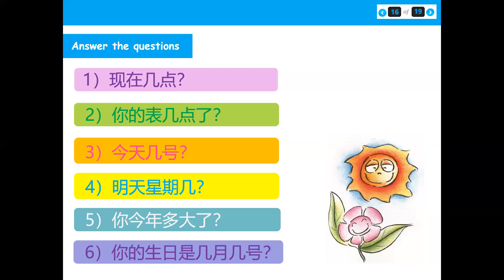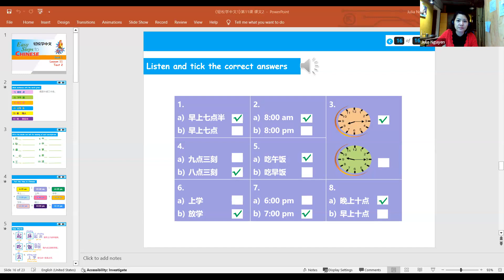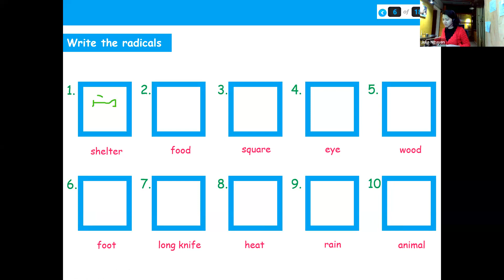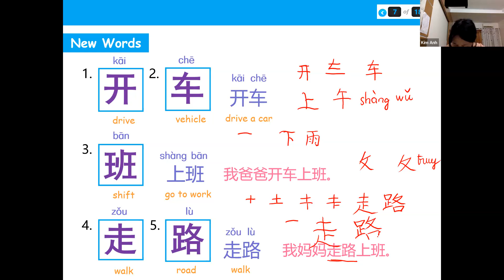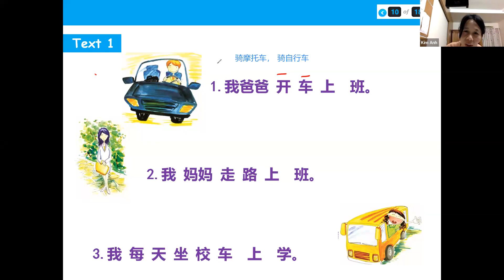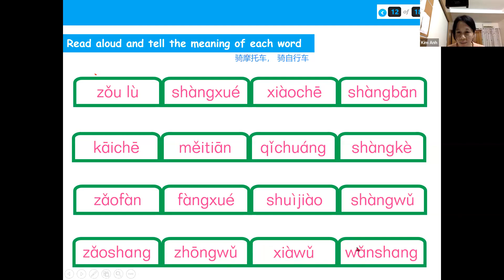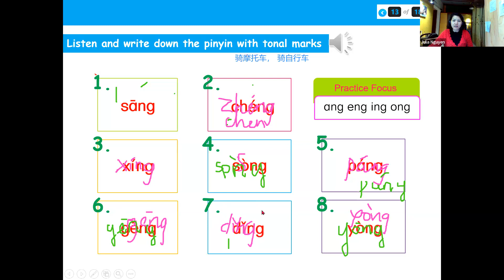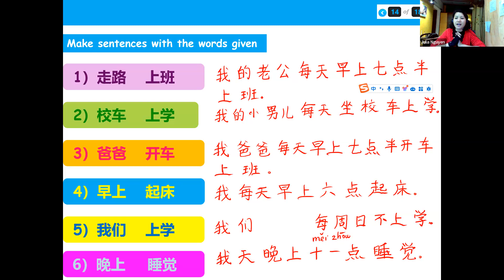ESTC1- Lesson 11& 12 Text 1